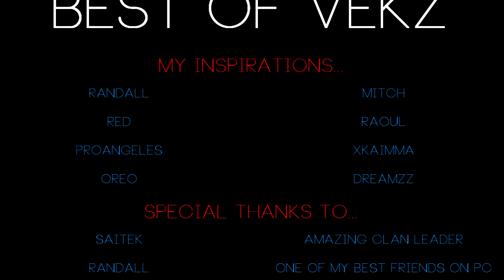Best of VEKZ - PC Multi-COD Montage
[READ]
[Description]
Hey guys, it's VEKZ, and I just want to go ahead and thank everyone, for being amazing and supporting me. I have went through many phases in which  I wanted to quit, but thanks to my supporters, I didn't. This is my best video I have ever made, and I am proud of it. If I could get 50 likes on this, I would be the happiest person ever. I have always wanted a full-scale personal montage. So I made one. This has the best clips I have ever gotten in it (that I still have). After this montage was completed, most clips were deleted. Once again, I really appreciate your support.
-VEKZ
[Music]
Feint - Laurence
Rameses B - I Need You
Rameses B - Come Back From San Francisco
[PROMO]
Please Upload the Promo and link to the full video. It really helps me out. You will be linked.
[TAGS]
Modern Warfare 2 Modern Warfare 3 Call of Duty 4 "Call Of Duty: Modern Warfare 2 (Video Game)" Best "Call Duty" Cod montage sniper quickscope trickshot "Video Game (Industry)" Mw2 Cod4 "Call Of Duty 4: Modern Warfare (Video Game)" "Montage (filmmaking)" "Duty (economics)" Friend Moments Trailer Cod5 Gameplay Xbox "Duty Modern" "Best Friend" "Gameplay (magazine)" Preview World Scope Ps3 Zombies New Cod6 "Duty World" Ward Multiplayer Clip Infinity Map Ever Cod2 Destroy Search Quick Activision M40a3 Tactical "Cod Mw2" Streak Pack Team Series Xbox360 Cod3 Optic M16 Bits Player Callofduty Prestige Ownage Terminal "Funny Moments" Mp5 Friends Spots Warfare2 Collateral "Search Destroy" Ac130 Clan Veteran Shots Pool Amazing Trick Head Basketball Eclipse Bonnie Total Ball Throw Table Nice Billiards Court Nut Bowling Put Clyde Snooker Lunar Solar Hammer Double Throws Lucky Golf Tricks Screen Throwing "Total Eclipse" Sheriff Slingshot Eagle Body